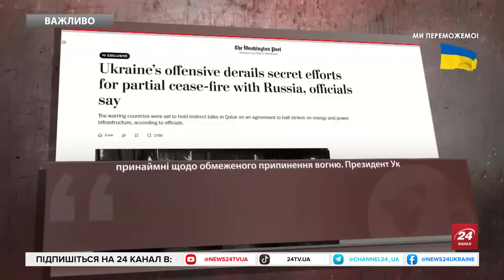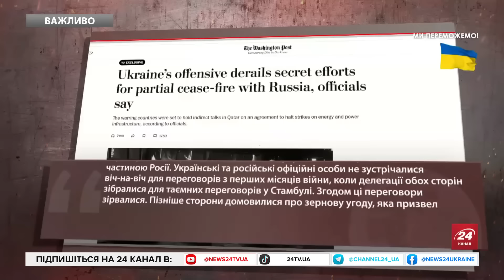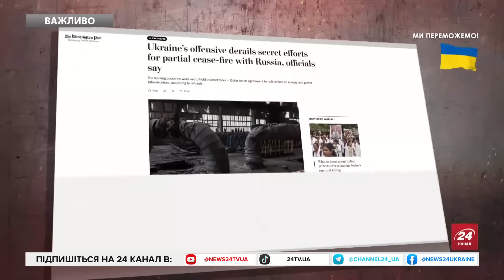Українці ЗІРВАЛИ переговори із РФ? Поставили ЖОРСТКІ УМОВИ. Операція в Курську ВСЕ ПОЯСНЮЄ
Журналісти The Washington Post стверджують, що Україна та Росія мали намір цього місяця домовитися про припинення ударів по енергетичній інфраструктурі з обох сторін. Про це начебто заявили дипломати та офіційні особи. Це мало б знаменувати часткове припинення вогню та пропонувалося відстрочка для обох країн. Військові аналітики тим часом, пише The Washington Post, висловлюють скептицизм щодо того, що українські сили зможуть зберегти контроль над територією Росії. Москва також продовжує досягати успіхів у Донецькій області на сході України та не відволікає звідти війська для захисту від нового українського нападу.